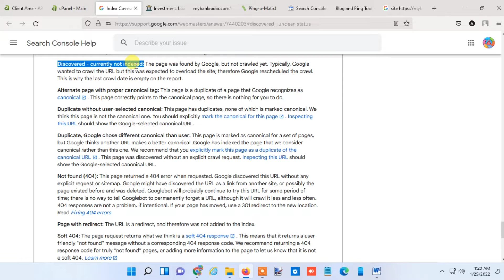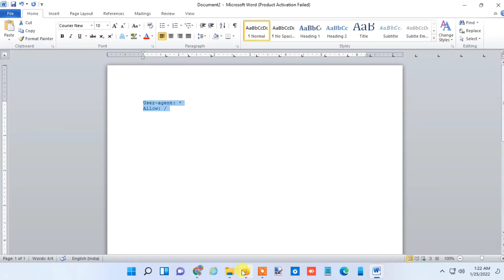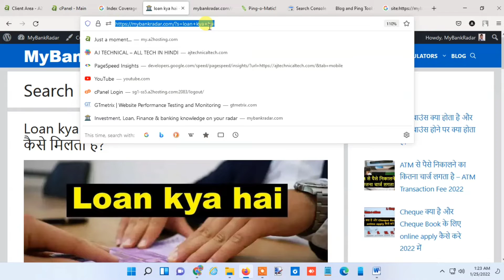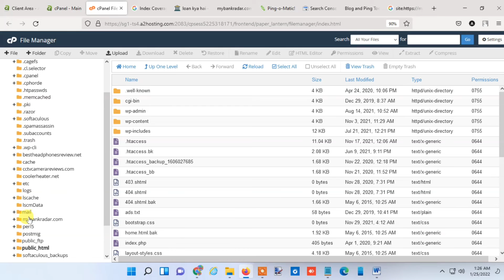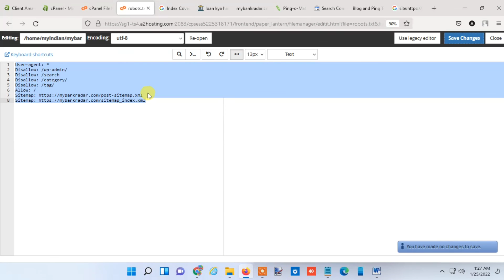Robots.txt file ko aise edit kare to url jaldi index honge (Edit Robots.txt for fast indexing)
Robots.txt file ko aise edit kare to url jaldi index honge (Edit Robots.txt for fast indexing) discovered – currently not indexed

Instant Indexing Google API or Instant Indexing Plugin ko kaise setup kare for fast google Indexing ( Fast Indexing Part-4)

robots.txt,edit robots.txt,blog index,Edit Robots.txt for fast indexing,how to edit robots.txt,robots.txt ko kaise edit kare,Robots.txt file ko aise edit kare to url jaldi index honge,robots.txt for wordpress,robots.txt for blogger,discovered – currently not indexed